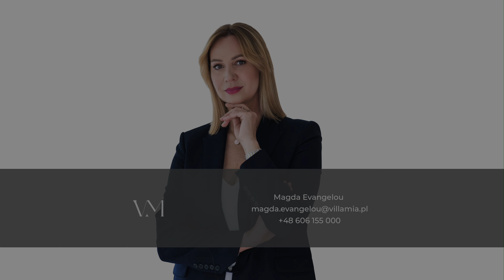PODWARSZAWSKA POSIADŁOŚĆ 5ha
MAGDA EVANGELOU